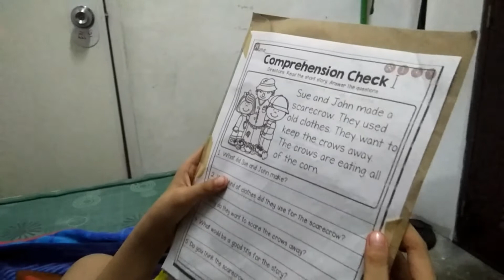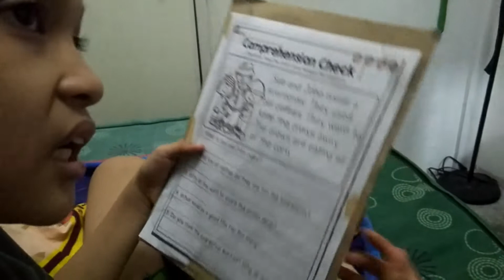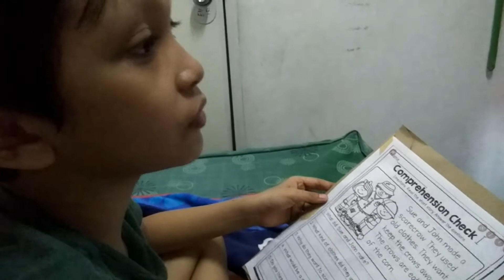English Reading Comprehension Grade 3 Pupil